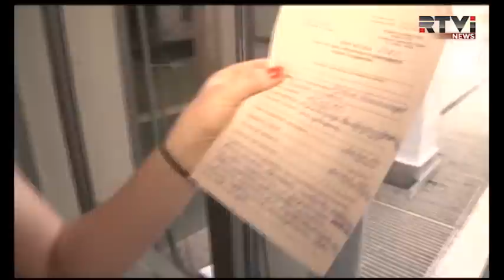Пострадавших защитников Майдана доставили в израильскую клинику "Каплан"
Число погибших во время беспорядков на Майдане в Киеве достигло ста человек. Как заявляют в Минздраве страны, накануне в киевской городской клинической больнице скончался еще один участник противостояния. Общее количество пострадавших в ходе столкновений увеличилось до тысячи 75 человек. Более 200 остаются в больницах. Часть из них вскоре отправятся на лечение в Израиль. Первые из украинских защитников Майдана уже доставили в медицинский центр "Каплан" в рехОвоте. Там сегодня побывал наш корреспондент Сергей Ауслендер.